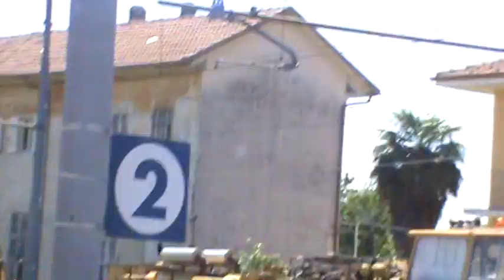Arrivo e partenza da Mathi col minuetto GTT